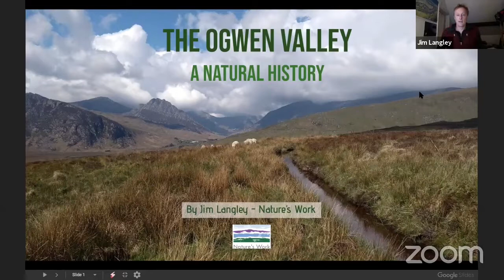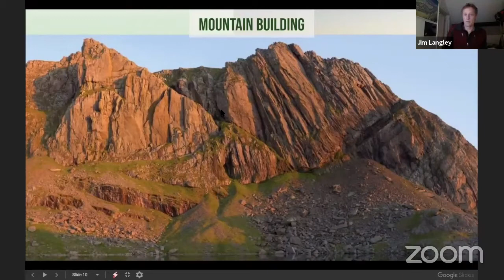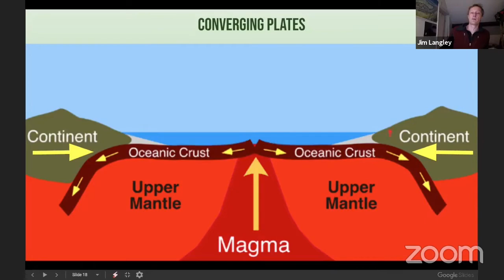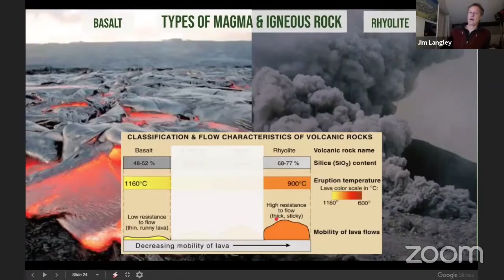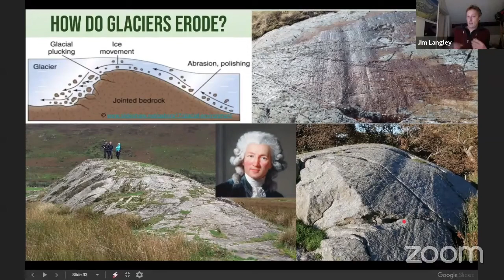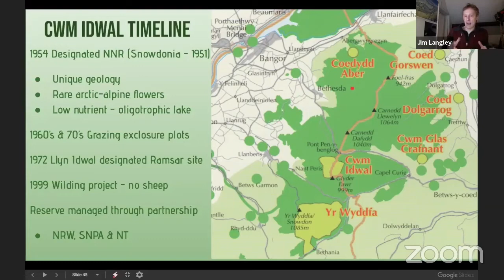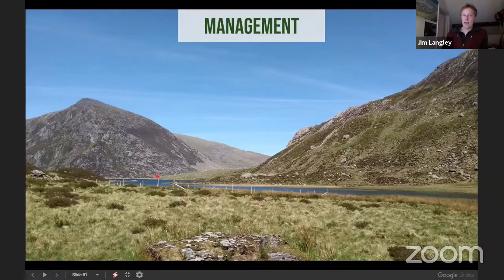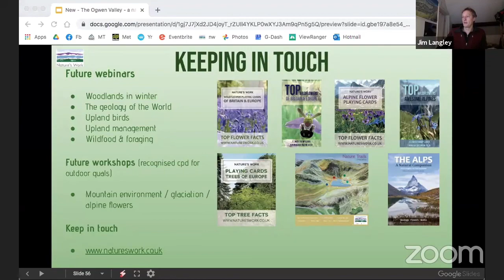The Ogwen valley - a natural history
The Ogwen Valley is a spectacular glaciated valley in Snowdonia, North Wales. This presentation describes its formation from its geological background to the glacial landscaping and its present day natural history and management.